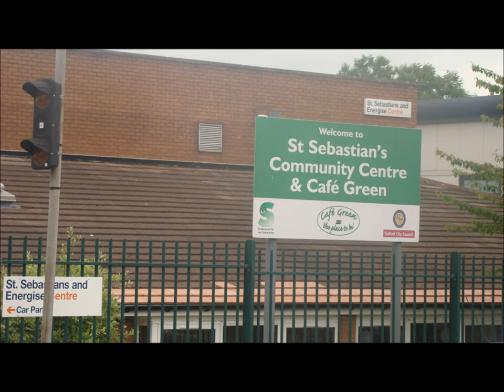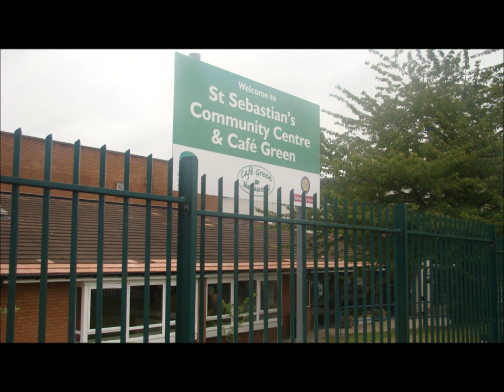Arriving In Style!